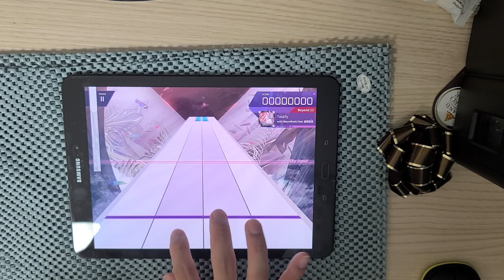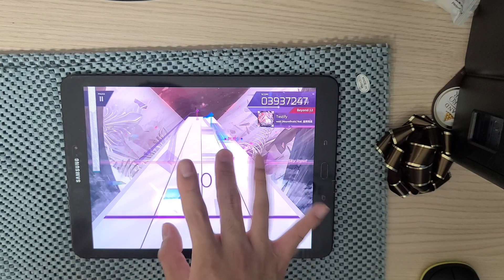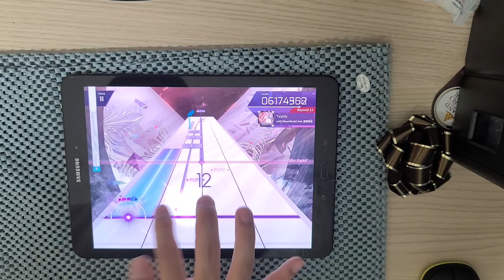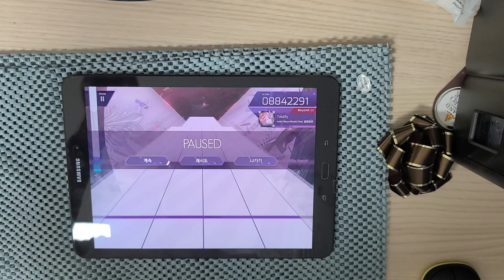(Arcaea One Hand🥲) Testify (BYD) Tried...(Except Final 4 holds)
Holy.
What is this.
I'll upload when I get more than 9000000 score in one hand mode at this chart.
Final 4 Holds part is out of range of my hand length, so I used both hands only at that part.